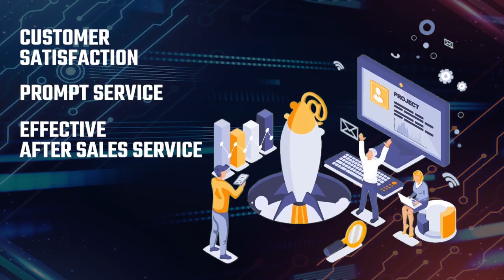ESOLUTIONS VIDEO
DESKTOP, LAPTOP, PRINTER, CCTV CAMERA, VIDEO DOOR PHONE, EPABX SYSTEMS, BIOMETRIC DEVICE, FINGERPRINT DOOR LOCKS, AUDIO AND VIDEO CONFERENCE